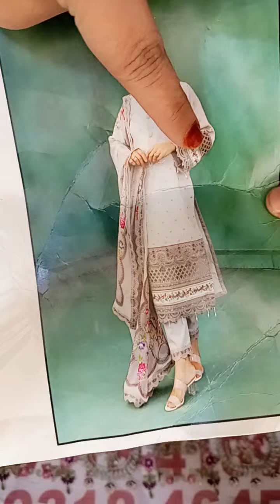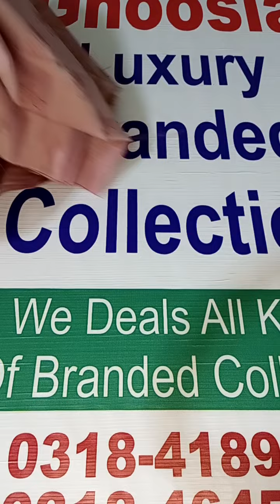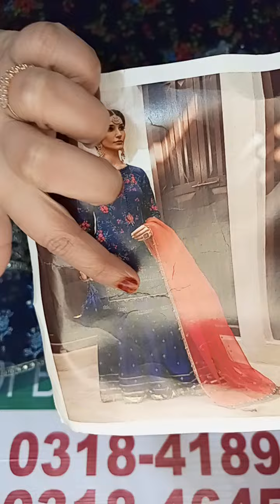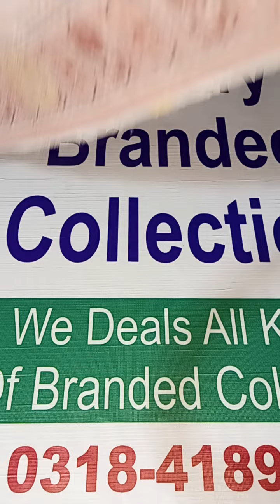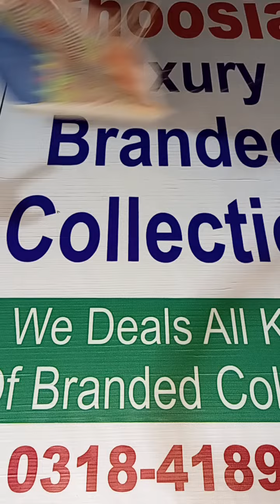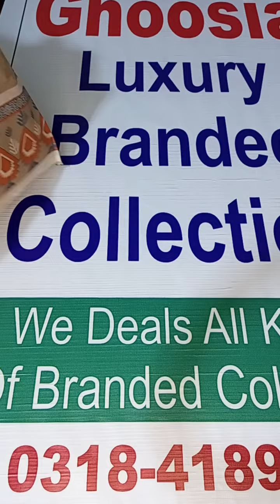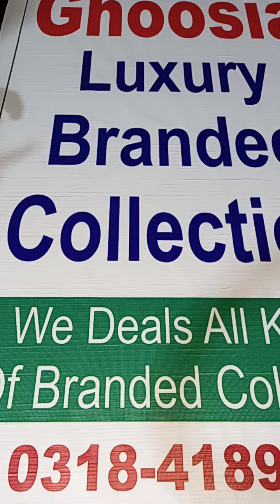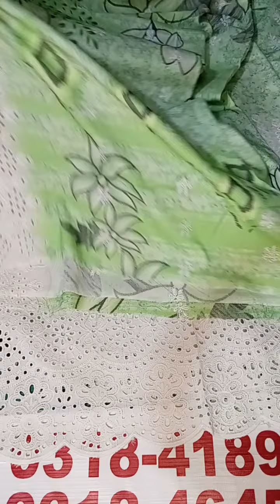Crimson, Maria B, Rimal, Fiza noor, and M series lawn collection starting prices are 1450 grab now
crimson
maria b
A++ master copies same as original

fiza noor
Rimal
original lawn dresses